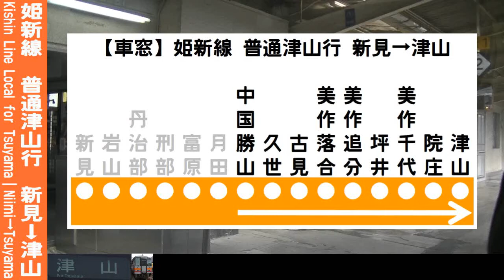【車窓】姫新線普通津山行 2/2 中国勝山～津山 Kishin Line Local for Tsuyama②Chugoku-Katsuyama～Tsuyama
JR西日本、姫新線を走行する普通列車津山行の車窓動画を、新見～津山の全区間で撮影しました。この動画はその2つ目で、中国勝山～津山間の車窓です。この列車にはキハ120形気動車が充当されています。
中国山地の山間の集落を結んで東へと進む単行気動車からの風景をお楽しみください。
なお途中駅の発着時刻は、久世 6:15頃、古見 11:30頃、美作落合 16:00頃、美作追分 23:45頃、坪井 30:45頃、美作千代 34:45頃、院庄 40:00頃となっております。

I took a video of scenery from a train window. This is the local train bound for Tsuyama, Kishin line, JR West, West Japan Railway, from Niimi to Tsuyama.  This train is form Kiha-120. This video is landscape from Chugoku Katsuyama to Tsuyama.

撮影列車:JR西日本 姫新線普通津山行 856D
撮影区間:中国勝山～津山(シリーズ全体では、新見～津山)
撮影位置:単行列車中ほどから進行方向左側
撮影機材:ビデオカメラ(Victor Everio GZ-HM177-R)
固定方法:窓淵置き
撮影時期:2020年1月